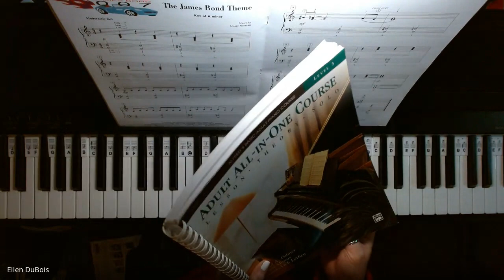Fandango, Alfred's Adult All In One Level 3, Page 12